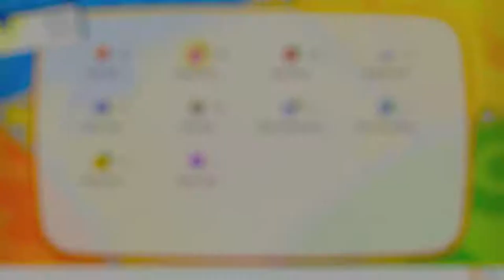Pokemon Let's Go Eevee Episode 13: Cinnabar City